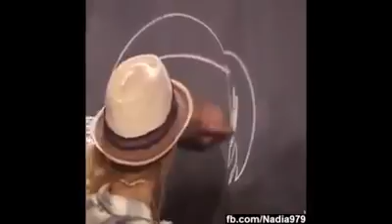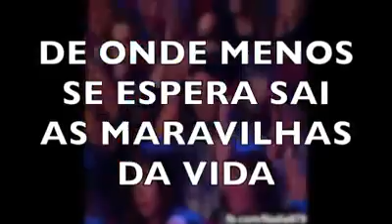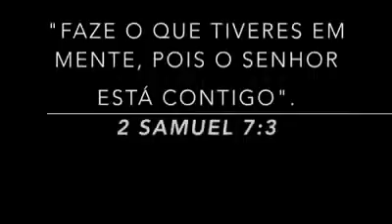CUIDADO com os julgamentos ANTECIPADOS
Vídeo de Hugo Frank Medrano